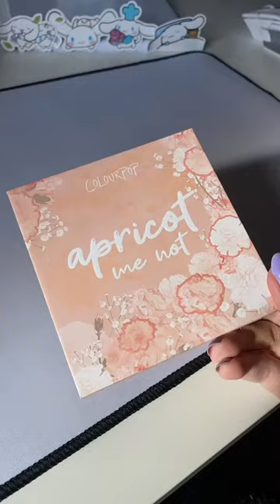HUGE eyeshadow palette haul!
Come hang out with me on Twitter and Twitch!